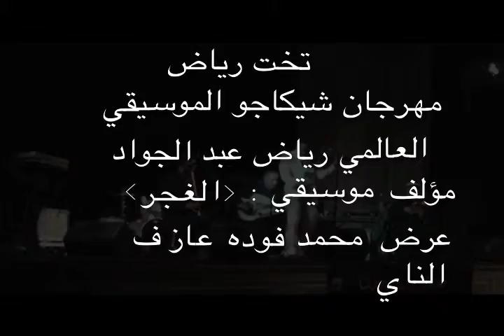RIAD & TAKHT - Mohamed Foda Nay Taqaseem تخت رياض محمد فوده تقاسيم الناي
Composition after Nay Taqaseem is by Riad Abdel-Gawad, entitled, "Egyptian Gypsy"  "الغجر"

Thanks